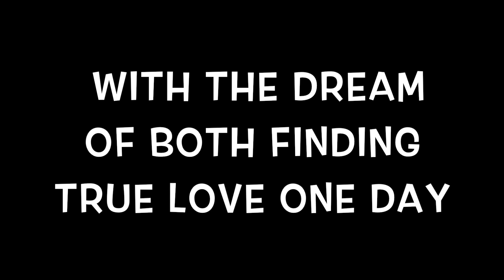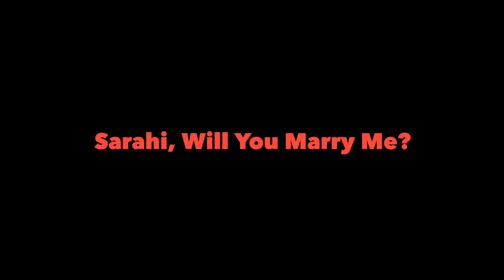Peter's Engagment 2016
This video is about Peter's Engagment 2016